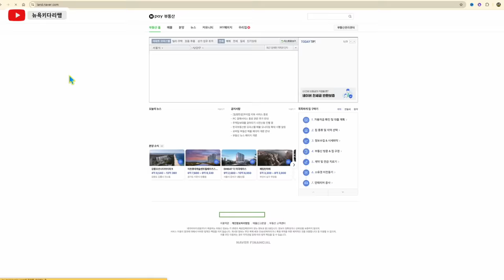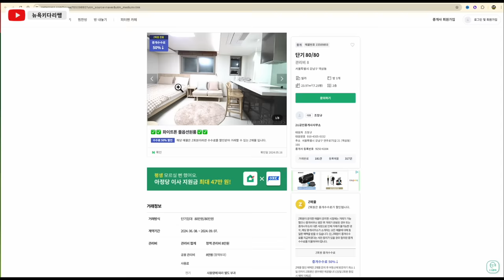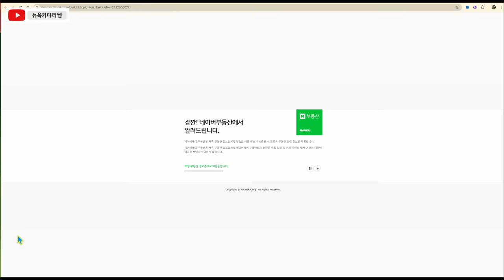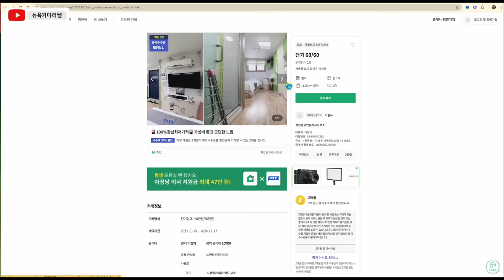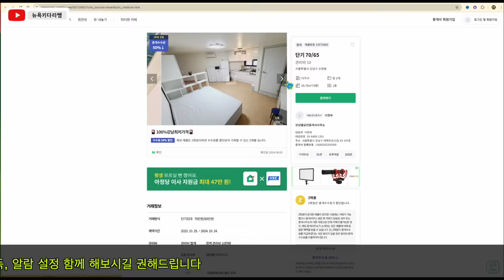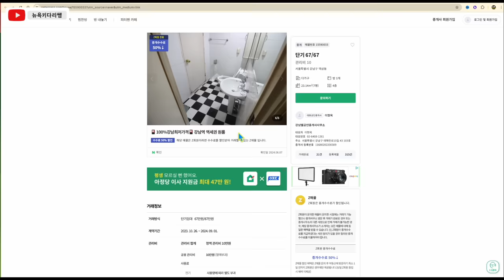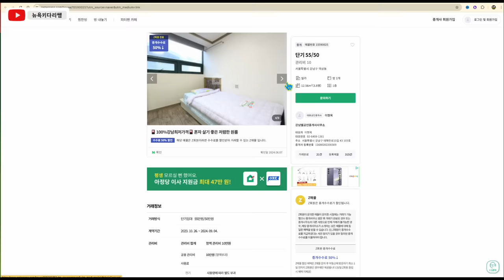한국 임시방문, 역이민, 거소증 신청기간에 단기월세 쉽게 구하는 방법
* 뉴욕키다리쌤 관련 영상 참고

(미국 사회보장 연금을 한국 계좌로 받는 방법, 신청방법, 작성요령, 양식서 다운로드, 사회보장국 위치 찾는법등)

(한국에 있는 내돈도 Tax 보고 하라고? 그럼 한국에서는 어떻게 해?- 미국 세금보고)

한국 방문하면서, 아무리 형제지간 이라도 일주일 이상 있게 되면, 서로 불편과 눈치
차라리 마음 편하게 내가 내돈 내고 ,약간의 지출이 있어도 그게 낫다고 나중에 생각하는 경우가 많죠
그런데 막연합니다? 어떻게 얻어야 하나? 내가 시민권자인데 가능한가?
최근에는, 한국에 오는 외국인들이나 지방에서 올라와서 회사 생활 하면서
집을 구하기 전에 이용하는 사람들이 많은 단기 임대 들어 보셨나요?
오늘의 영상에서 소개 해드릴 내용은

1. 부동산 비용은 대략 20만원선
2. 역세권 강남에 대단히 많아
3. 계약서는 간단히 한두장
4. 유틸리티+인터넷 포함인 경우가 많아
5. 보증금은 나중에 공제
6. 청소비 명목이 있기는 함
7. 빨래+ 취사 대부분 가능함
8. 연락가능한 핸드폰 번호

1. 미국 삶속에 모습 이모저모
2. 한국 삶속에 모습 이모저모
3. 미국에서 꼭 알고 살아야 할 정보
4. 키다리 쌤과 Talk
5. 키다리 쌤과 Business 엿보기
6. 구독자 사연 소개
7. Road Driving
8. 뉴욕 키다리 쌤과 실시간 만남
9. 키쌤의 글로벌 핫이슈
10.NHK 글로벌 스토리